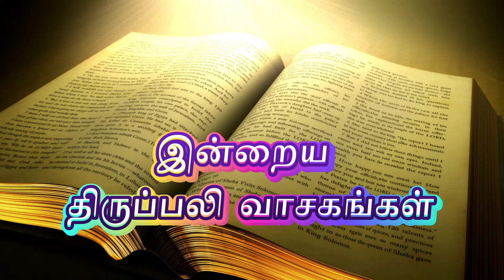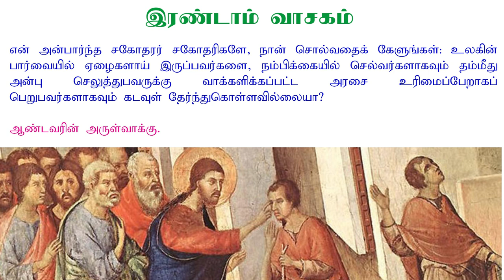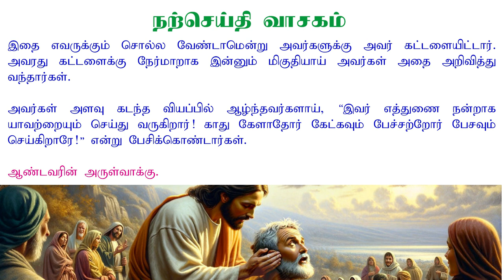8 September 2024 | இன்றைய திருப்பலி வாசகங்கள் | Holy Mass Readings Tamil | Daily Bible Reading Tamil